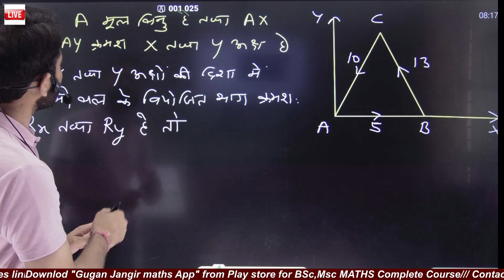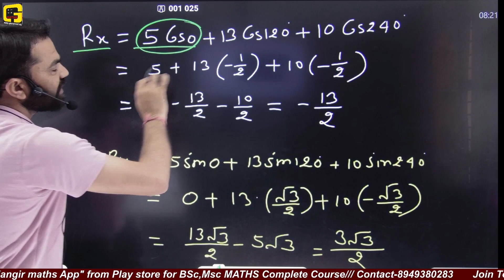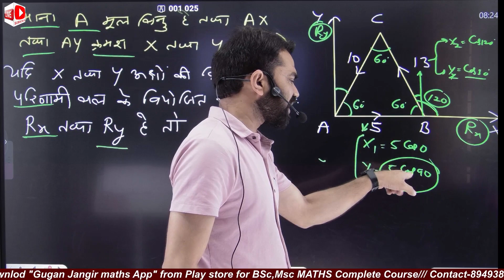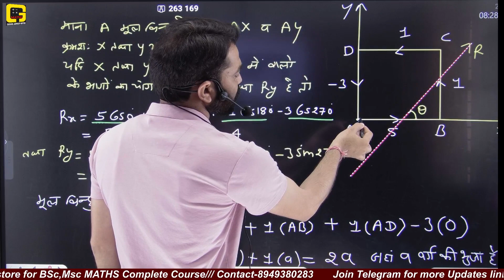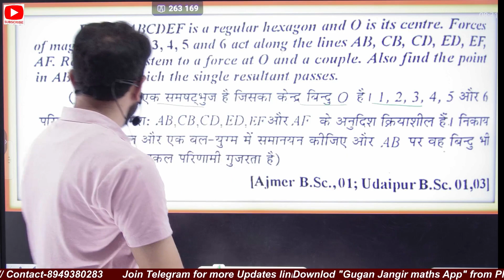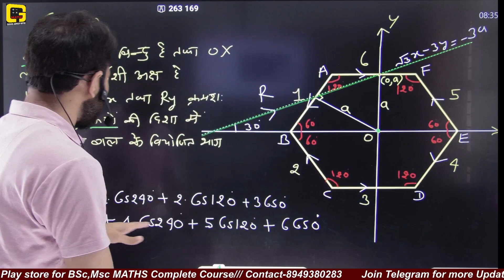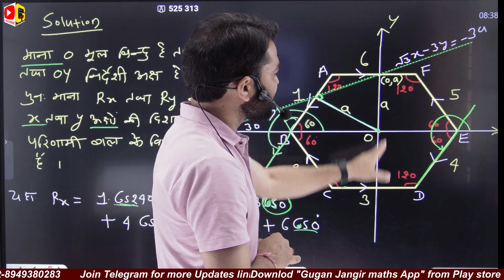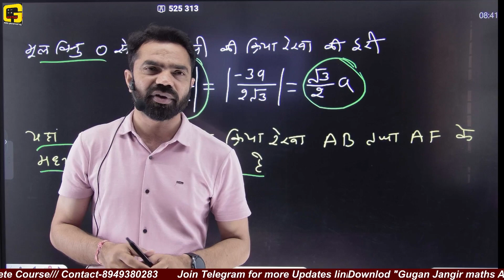STATICS / BSc-II Year/Important Questions/Exam-2024/ Class-2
📢 MGSU Exam 2023
प्रिय विद्यार्थियों,
✅ इस ऑनलाइन फ्री series के द्वारा आपको एग्जाम में पुछे    जाने महत्वपूर्ण प्रश्नों का हल paper pattern के अनुसार
      करवाया जाएगा।
✅ इस series से आप अपनी तैयारी को और बेहतर बना सकते और अपना स्कोर 90+ कर सकते हैं। जैसा 2022 के
      एग्जाम में विद्यार्थी कर चुके हैं।